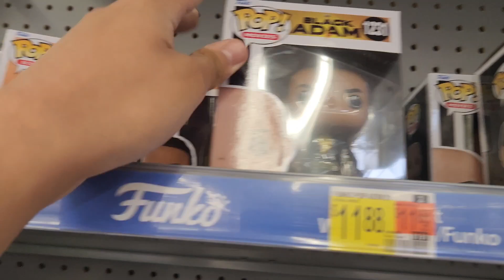Gamestop Had Some Decent Pop's!!!!!